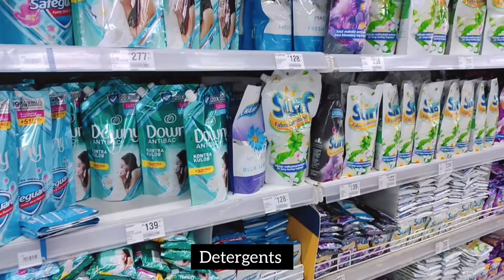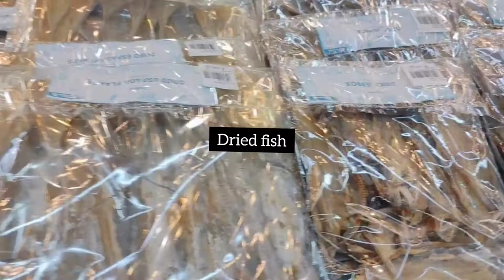𝐒𝐢𝐥𝐞𝐧𝐭 𝐕𝐥𝐨𝐠 | 𝐆𝐫𝐨𝐜𝐞𝐫𝐲 𝐬𝐡𝐨𝐩𝐩𝐢𝐧𝐠 | 𝐆𝐚𝐫𝐥𝐢𝐜 𝐚𝐧𝐝 𝐛𝐮𝐭𝐭𝐞𝐫 𝐬𝐡𝐫𝐢𝐦𝐩 | 𝐒𝐢𝐦𝐩𝐥𝐞𝐋𝐢𝐯𝐢𝐧𝐠 𝐒𝐢𝐥𝐞𝐧𝐭𝐕𝐥𝐨𝐠 🇵🇭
𝚃𝚑𝚒𝚜 𝚒𝚜 𝚊 𝚚𝚞𝚒𝚌𝚔 𝚐𝚛𝚘𝚌𝚎𝚛𝚢 𝚜𝚑𝚘𝚙𝚙𝚒𝚗𝚐 𝚟𝚒𝚍𝚎𝚘, 𝚊𝚗𝚍 𝚖𝚢 𝚜𝚒𝚖𝚙𝚕𝚎 𝚟𝚎𝚛𝚜𝚒𝚘𝚗 𝚘𝚏 𝚐𝚊𝚛𝚕𝚒𝚌 𝚊𝚗𝚍 𝚋𝚞𝚝𝚝𝚎𝚛 𝚜𝚑𝚛𝚒𝚖𝚙.

               𝓢𝓱𝓲𝓴𝓪𝓷𝓽𝓲 𝓛𝓲𝓯𝓮🥀

Musician: @iksonmusic